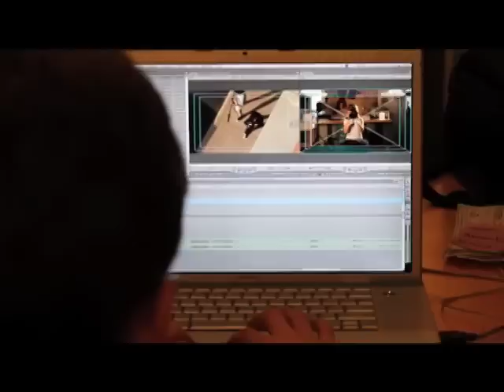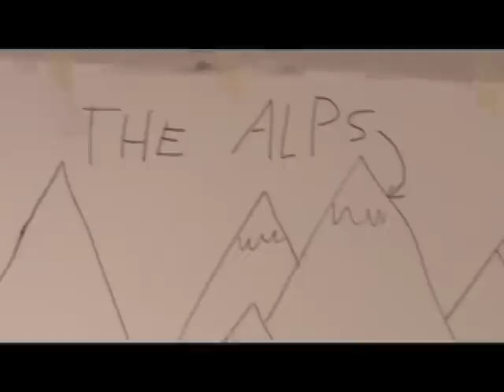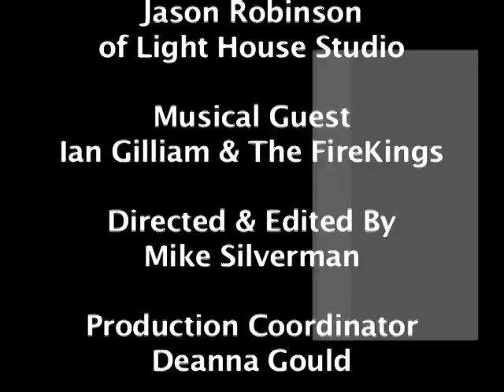Episode 201 of "What's Going On C'Ville"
Lana Young interviews Deanna Gould & Jason Robinson of Light House Studio.  Musical Guest - Ian Gilliam & The FireKings